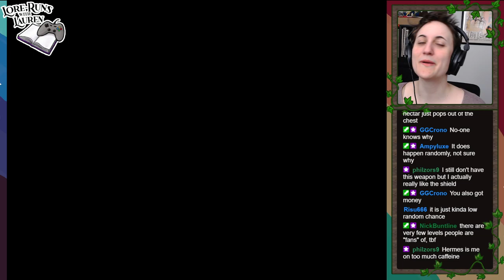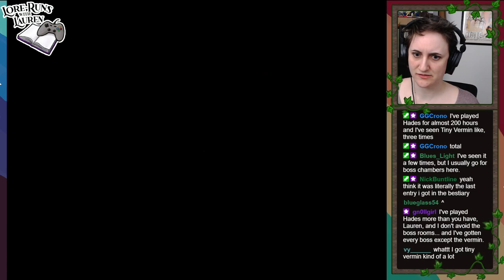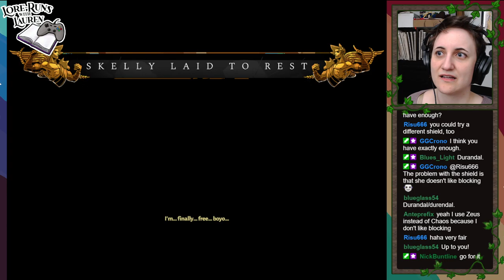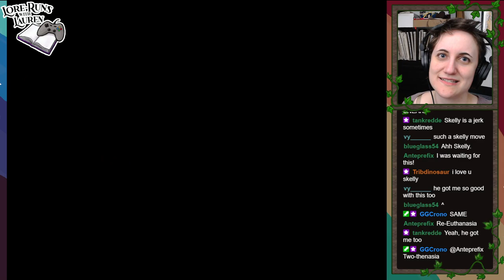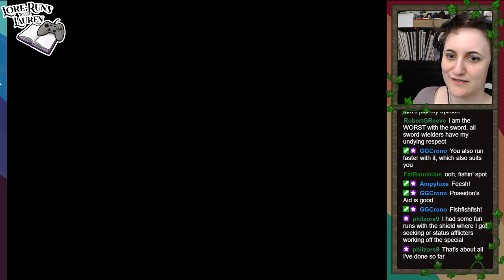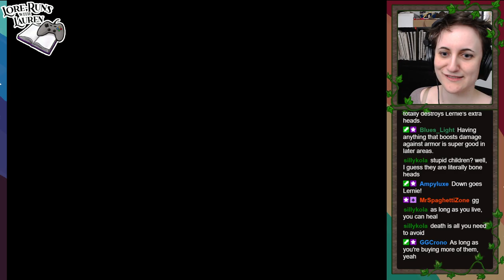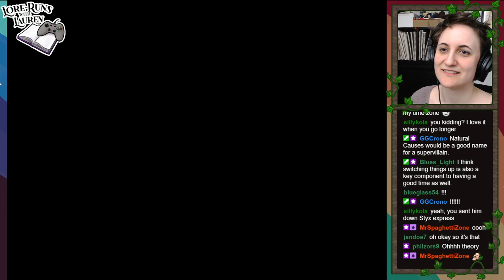Lauren plays Hades #31: Finally, another victory! (Skelly, Arthur, etc.)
OK another delay on posting this, but!!! Here you go, it's Hades, please enjoy, I hope you have fun with it. I feel like I can get credit for calling Arthur immediately the first time around (even if I forgot I called it, since it seemed too obvious) but anyway I do love Skelly and I'm glad he's not out of the game. Now! Let's go talk to people, unlock stuff, and ... oh, I guess I've got some advice for folks on dealing with feelings and things like that, too, because that's what I do. Haha.

0:00 Choosing to turn on God Mode
9:05 Advice on practicing instruments!
10:52 Prepping for this run
12:18 First run!
17:20 Let's visit Chaos!
26:17 Hello, Sisyphus
33:30 Tisiphone
36:03 Asphodel
49:25 Lernie (the hydra)
53:30 Elysium
56:55 Patroclus!
59:59 Asterius
1:02:59 New info on Demeter
1:09:21 Pessimistic battle vs champions
1:13:01 Managed to be victorious anyway...?
1:15:06 Pessimistic about Styx
1:25:53 Getting a Death Defiance back
1:28:36 Demeter, Athena, family drama
1:32:07 vs Hades
1:39:33 Defeated by Hades
1:42:30 Lauren's feelings on roguelikes
1:51:20 ... I hate repetition + enjoy novelty
1:57:59 Living with your feelings
2:01:39 Achilles
2:05:02 Orpheus
2:07:57 Nyx
2:11:48 Dusa
2:14:13 Are we going to do Skelly's request?
2:18:45 SKELLY'S REQUEST
2:19:19 ... that TROLL
2:22:57 More nectar for Skelly
2:26:40 Next round: "red blood"
2:29:01 Nectar for Chaos!
2:43:14 Meg
2:46:14 Asphodel, round 2
2:53:23 Chaos asked me to return
2:56:33 Lernie AGAIN
2:59:53 Elysium
3:03:16 Patroclus again
3:11:29 vs the Champions AGAIN
3:16:13 Styx, again
3:24:08 Let's go fight Hades
3:29:55 VICTORY AGAINST DAD
3:32:33 Persephone's garden
3:37:13 Back to House of Hades
3:38:35 Nyx re: aspect of the sword
3:40:21 Nectar for Orpheus
3:44:27 Nectar for Meg
3:47:31 "The Holy Liege"
3:48:22 WHO CALLED IT